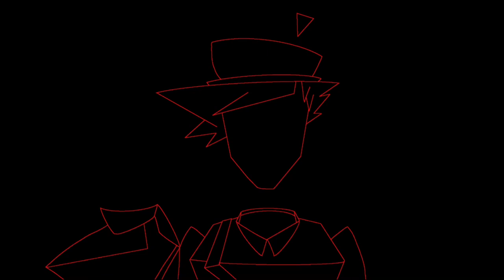DON'T SHOOT THE MESSENGER - Deeby (visualiser/AMV)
OK YOUTUBE? DELETE MY ENTIRE DESCRIPTION AND TITLE WHY DONT YOU

cries
OK SO

THE ENA FRANCHISE BELONGS TO JOEL GUERRA.

I OWN ONLY THE COMPOSITION, ANIMTION, CHARACTER DESIGN AND NOTHING MORE REGARDING THE ENA SERIES.

OH MAN We did It!
Let’ go lads first song on YT WOO
I cant say with full confidence that I am any good at digital music composition let alone general music comp, though the only way I can improve is by carrying on with it!

Constructive criticism, though not explicitly wanted, is welcome! Just go easy on me I’m a sensitive little pansy ;) /lh

With that said, please let me know if you want to see more music stuff!
Voice dysphoria is a big thing for me atm though so I can’t guarantee you much of my singing voice until I gain more confidence

Of course I am currently wavering in the burnout area a little, what with my mental health, college and all that silly personal shtuff
But thank you all for being patient with me! I really do appreciate it